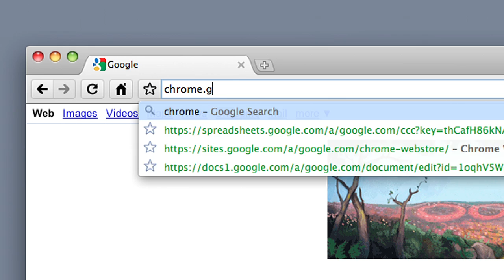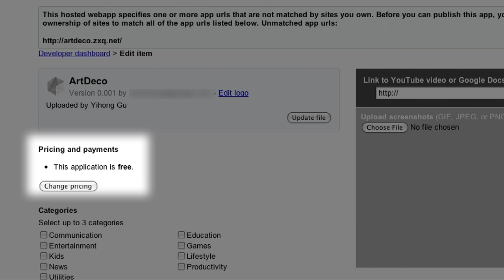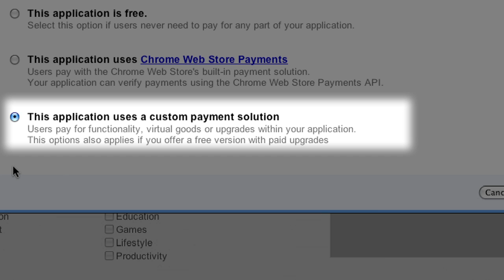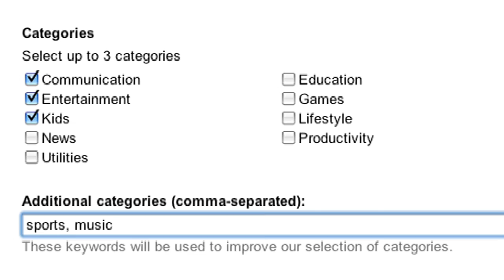How to upload your app to the Chrome Web Store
This is a video that shows you how to upload your app to the Chrome Web Store. To learn more on the Chrome Web Store please